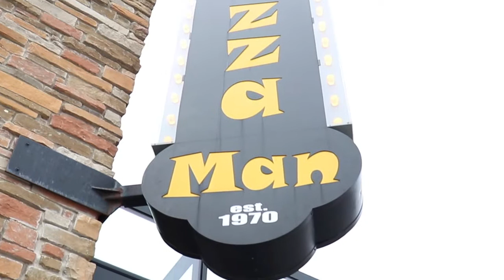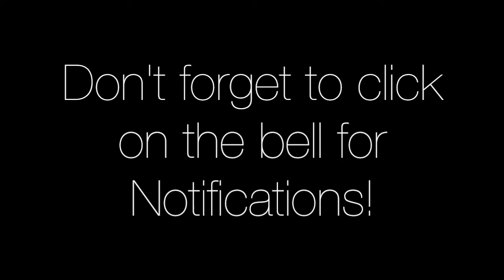Meeting STUFF HD Vlog 21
Meeting Stuff HD at Wauwatosa Pizza Man.